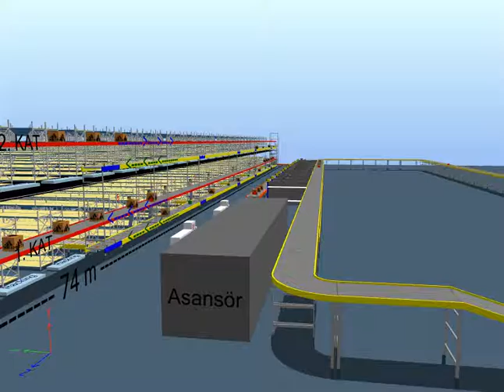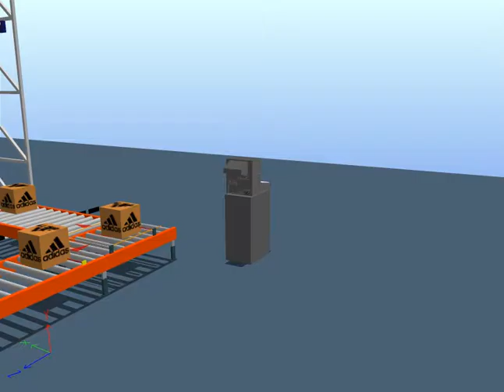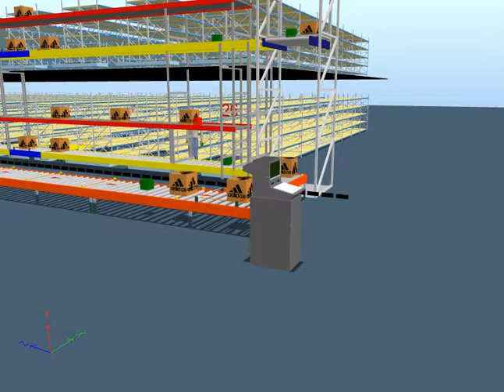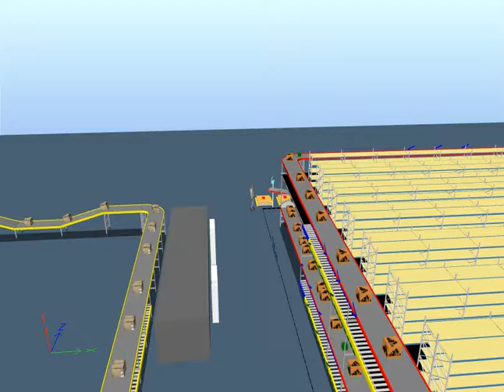OMSAN Lojistik Depo Sevk Otomasyonu Animasyon Filmi